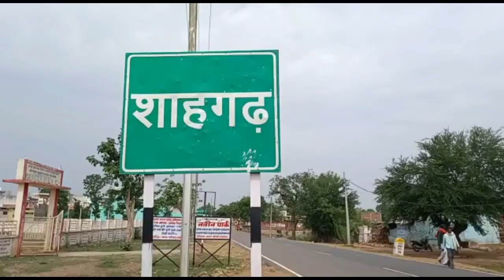शाहगढ़- विवाहिता से घर मे घुसकर युवक ने की